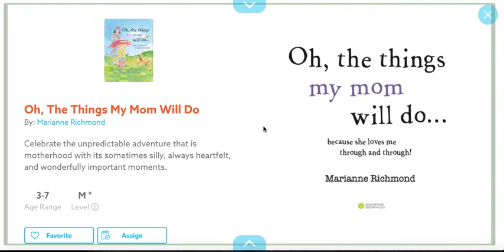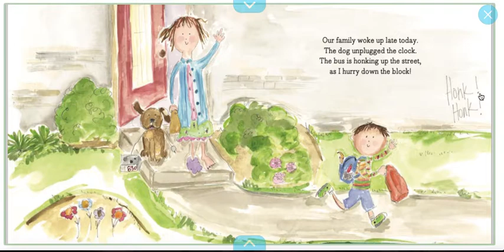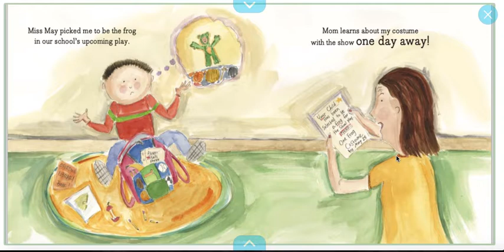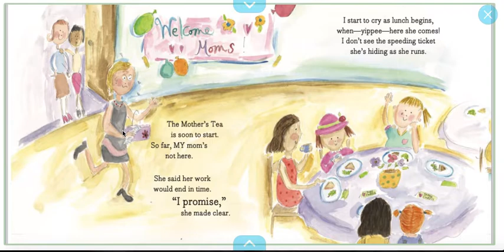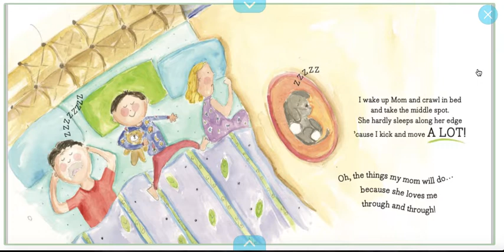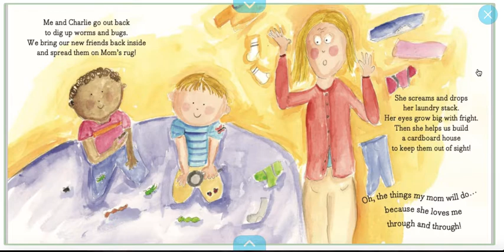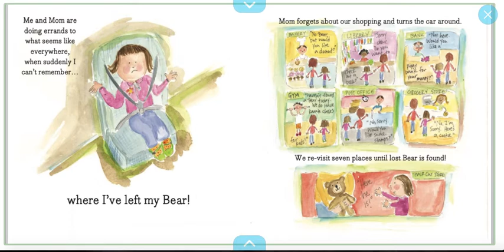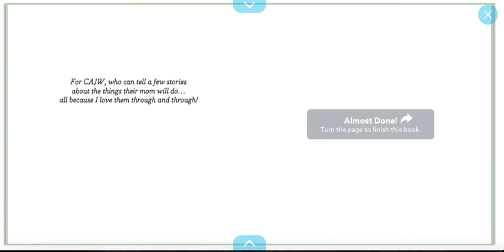Read Aloud Oh, the things my mom will do